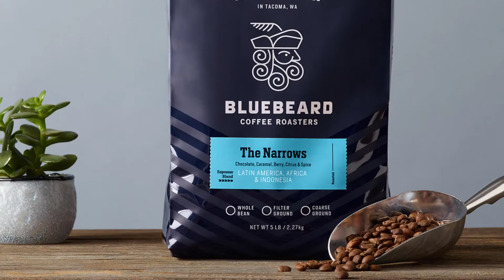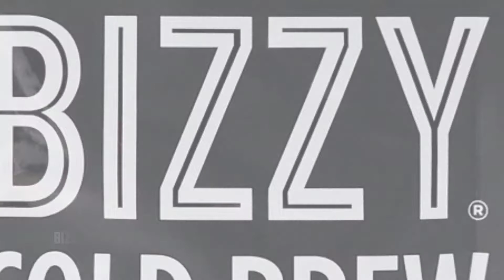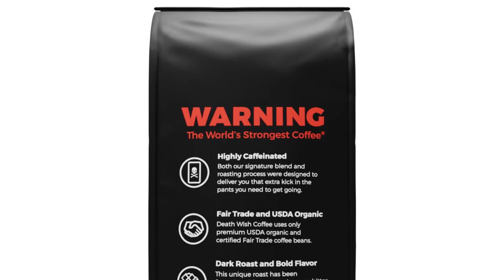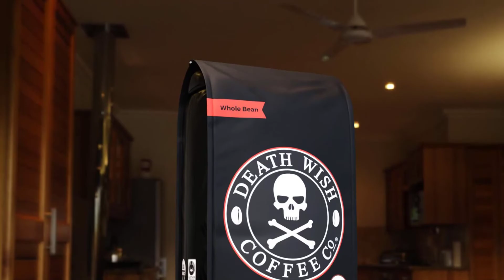Top 5: Best Coffee Brands in 2021 Reviews & Guide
Are you searching for Top 5 Best Coffee Brands in 2021 Mention Today.

▶️ 5. Peet’s Coffee Big Bang, Medium Roast Ground Coffee:

▶️ 4. Bizzy Organic Cold Brew Coffee:

▶️ 3. Seattle’s Best Coffee Post Alley Blend:

▶️ 2. Death Wish Coffee Whole Bean Coffee:

▶️ 1. Lavazza Super Crema Whole Bean Coffee Blend:

➥ Prime Discounted Monthly Offering

➥ Try ALL Prime benefits FREE for 30 days

➥ Try Twitch Prime

➥ Amazon Music Unlimited

➥ Try Amazon Home Services

➥ Kindle Unlimited Membership Plans

➥ Create an Amazon Wedding Registry

➥ Try Audible and Get Two Free Audiobooks

➥ For All Service

If you find any of your copyrighted material in this video, please leave us a message so we can resolve the issue or notify me via YouTube comments or email. I will try my best to solve all the issues.